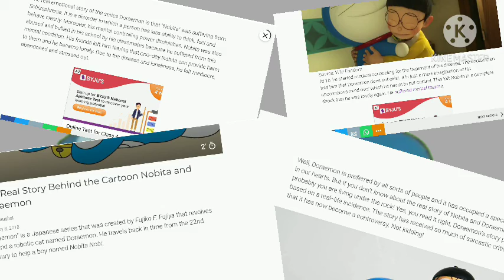is DORAEMON a real story? DORAEMON fans must watch